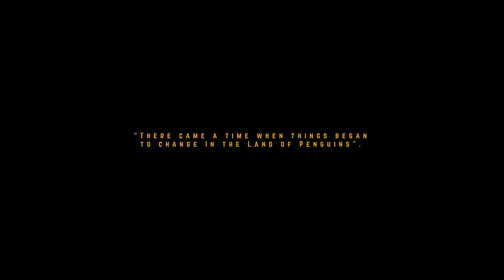This is a Scream to Change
The Blender Project is a scream to change the meaning of words.
Nowadays, people are afraid to speak because of an excess of hate speech.

What if we invite you to imagine new languages creating new words made out of mixing and uniting the one that already means hate and division into words meaning union?

What if we invite you to imagine new meanings and new words?

That is The Blender Project. An invitation to unlearn and to create. New meanings, new approaches.

We started with a new collection inspired by that spirit and launched our manifesto, and all the profit of that collection will go to CAFEMIN again hate speech.

But this is the first step. Now we are making a call for freethinkers who wants to join this project.

How can you participate? Take two words with a negative meaning, and create a new one that means the exact opposite. Give a new definition to that new word and help us to create a new dictionary.

If you are an artist, take one of those words made by the people and create a piece of art that expresses the positive meaning behind that new word.

Our objective is to create a gallery of new blended words with artists in different fields to scream our point of view: We are all humans.